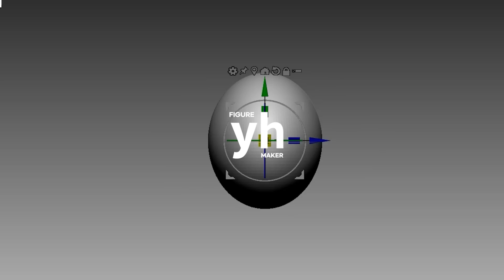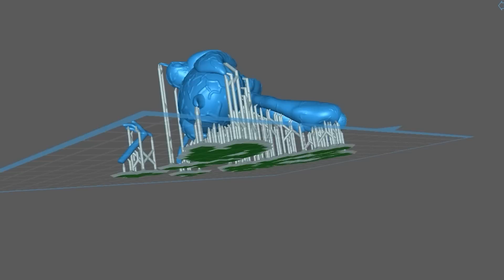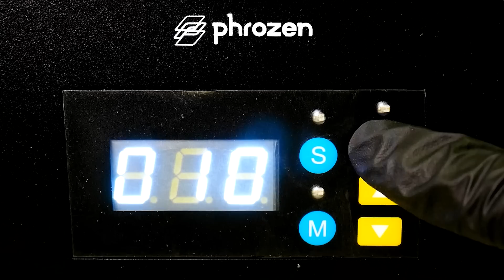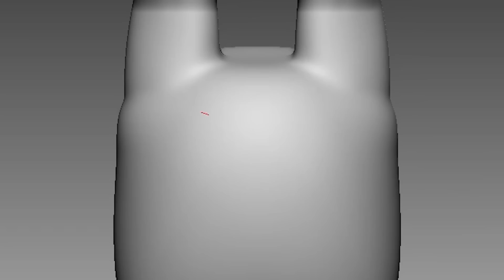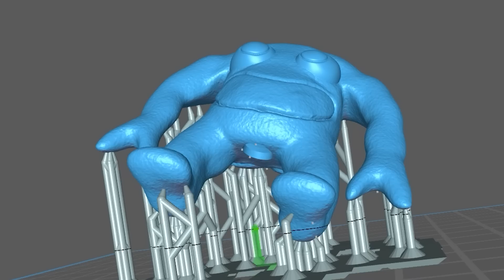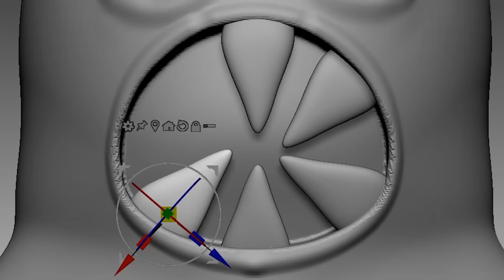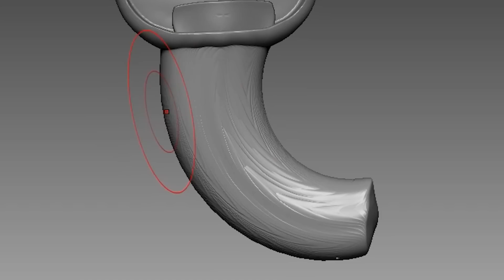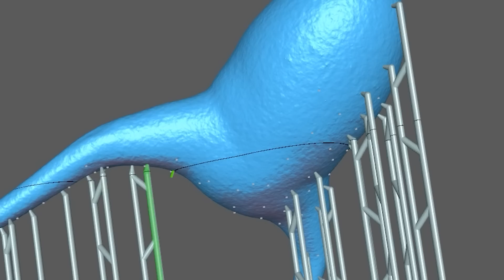Making Garten of Banban 2 All Monsters Sculptures Timelapse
Timelapse sculpting and painting of game  -  [Garten of Banban]

3D modeling and 3d printing for figure making.

0:00 Jumbo Josh & Opila Bird
8:43 Banban Captain Fiddles Stinger Flynn Banbaleena
18:10 NabNab Sheriff Toadster Slow Seline Opila Bird Baby Cool Basketball

Music

3D modeling - Zbrush
3D printer - Phrozen sonic mini 4k and Phrozen sonic mini